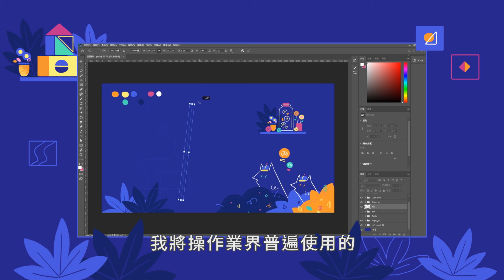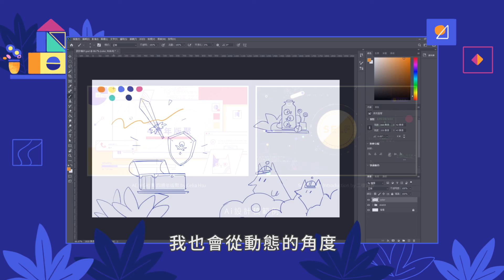Motion Graphics 新手村｜Ai + Ps 超實用攻略！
| 老師介紹 - Celia Hsu 許睿容 |

動態設計師及動畫師，目前任職於美國設計工作室 Black Math。畢業於臺藝大多媒系、美國SCAD 動態設計研究所。
擅長 2D 動態設計、角色設計，並將手繪動畫與轉場結合，作品曾獲紅點設計獎、Adobe Design Achievement Awards 等國際獎項。

| 關於 Motioner |

集結臺灣最專業的設計業界師資，為你打造最完整扎實的動態設計課程，搭起學界與業界的橋樑，成為每位學員在設計路上的學習嚮導。

| 了解更多 Motioner |